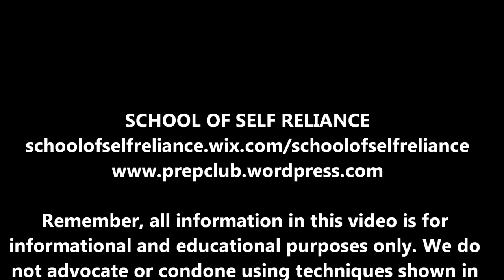Counter Tracking- The Buttonloop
Mike demonstrates more basic tracking and counter-tracking skills in this video, primarily the Buttonloop technique.  This video is meant for beginners or folks who have NEVER had any military training.

All firearms appearing in this video are only prop guns/airsoft guns for safety purposes.   We are not responsible for improper or illegal use of this knowledge.
Find Us, Like Us, Follow Us, Share Us, & Donate to Help Us!